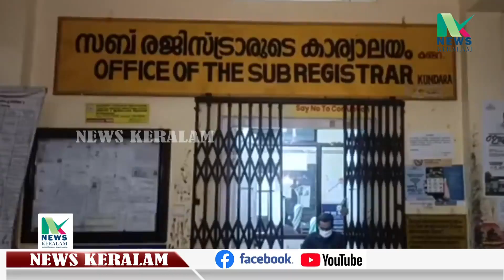കുണ്ടറ സബ്ബ് റജിസ്റ്റർ ഓഫീസിലെ ജീവനക്കാരൻ കൈക്കൂലി വാങ്ങുന്നതിനിടയിൽ വിജിലൻസ് സംഘം പിടികൂടി.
കൊല്ലം : കുണ്ടറ സബ്ബ് റജിസ്റ്റർ ഓഫീസിലെ ജീവനക്കാരൻ കൈക്കൂലി വാങ്ങുന്നതിനിടയിൽ വിജിലൻസ് സംഘം പിടികൂടി. ഓഫീസ് അസിസ്റ്റൻറ് സുരേഷ് കുമാറിനെയാണ് 4000 രൂപ കൈക്കൂലി വാങ്ങുന്നതിനിടയിൽ കൊല്ലംവിജിലൻസ് പിടികൂടിയത്.